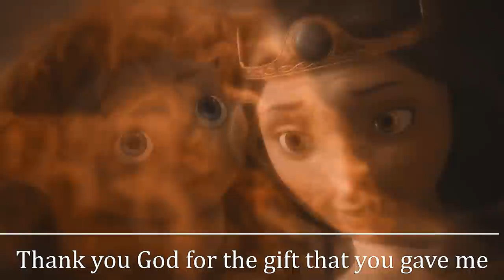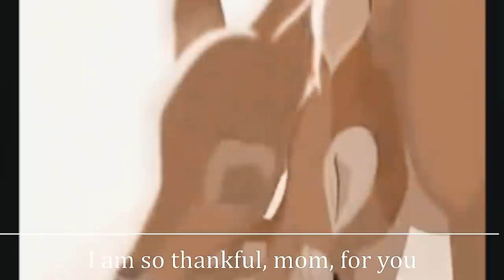(lyrics) TO MY BEAUTIFUL MOMMY - Disney edition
This is a video dedicated to MY beautiful mommy ,that I love so much, and who is in need of cheering up. Mommy, you can watch this as much as you and whenever you need to. I will always love you

[This video was reuploaded from my old channel.]

 - xMaevaEditx -